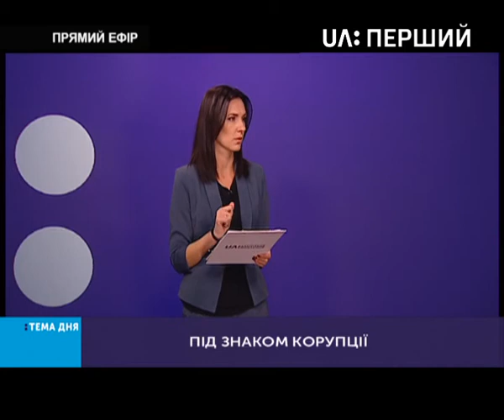Тема дня. Під знаком корупції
У цьому випуску Ольга Сніцарчук розпитує про корупційний скандал у НАЗК, зупинку процесу перевірок е-декларацій, а також про протистояння серед правоохоронних органів, які мали б боротися з корупцією у гістя студії "Тема дня" – Юрія Дерев'янка – позафракційного народного депутата України.